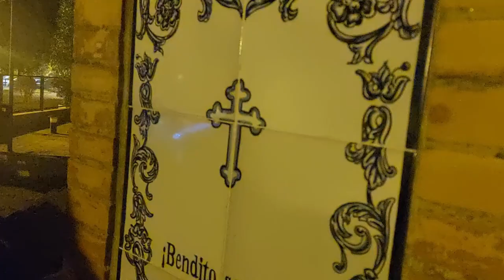VÍA CRUCIS - HUMILDAD (LA ESPIGA) - Sevilla Este - 2023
Revive la Semana Santa de Sevilla, en el año 2008 con esta nueva serie en el canal.